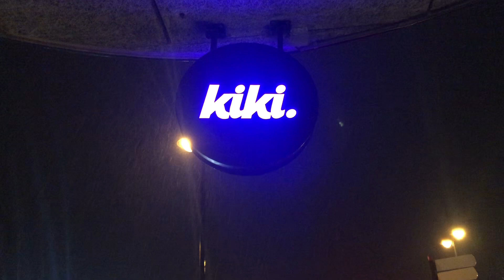GRWM for a SCHOOL party | Makeup Routine + Going to the Club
While I’m doing my makeup routine, I’ll talk more about the Christmas school party as well as my life and how I’ve been doing in general. Some few jokes here and there (warning for arachnophobia) and overall just a chill fun vibe, giving a somewhat realistic look into my day-to-day life as a 16 year old teen. Enjoy!!!